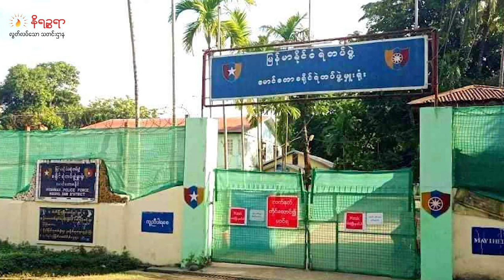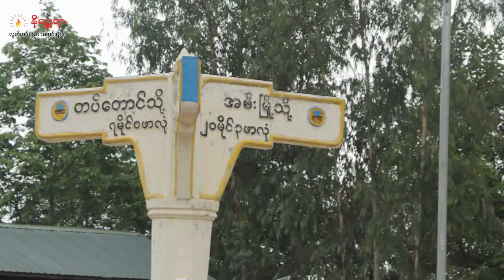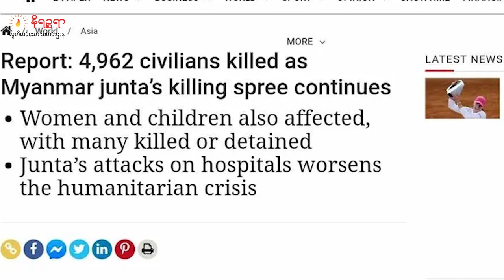မေ ၆ ရက်နေ့ နိရဉ္စရာရုပ်သံ အစီအစဉ်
▢ ကျောက်တော် အလယ်ကျွန်းကျေးရွာကို စစ်ကောင်စီက ဗုံးနှစ်ကြိမ်ကြဲလို့ သေဆုံးသူနဲ့ ထိခိုက်ဒဏ်ရာရသူတွေရှိတဲ့သတင်း

▢ အမ်းမြို့နယ်ကို စစ်ကောင်စီက လေကြောင်းကနေ ဗုံးကြဲတိုက်ခိုက်လို့  ကျောင်းသားတစ်ယောက် သေဆုံးပြီး  ၅  ယောက် ဒဏ်ရာရတဲ့သတင်းနဲ့

▢ ဘူးသီးတောင်အခြေစိုက် စကခ (၁၅) တပ်မဌာနချုပ်မှ ဒုတပ်မမှူးအပါအဝင် စစ်ကောင်စီတပ်ဖွဲ့ဝင်တွေနဲ့ မိသားစုဝင်ရာနဲ့ ချီပြီး  လက်နက်ချရုပ်သံဖိုင်ကို ဒီကနေ့မှာ အာရက္ခတပ်တော် (AA) ထုတ်ပြန်လိုက်တဲ့တသင်းအပါအဝင် တခြား စိတ်ဝင်စားစရာ ထူးခြားတဲ့ သတင်းတွေကို တင်ဆက် ပေးသွား ပါမယ်ရှင်